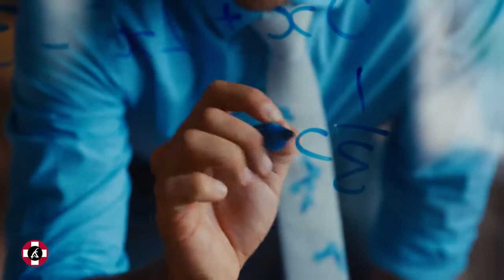Leysin American School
Продолжаю знакомить вас с участниками online-выставки «Образование за рубежом» 17 февраля.

Leysin American School – это частная школа-пансион, ориентированная на подготовку к университету. В школе учатся дети из более чем шестидесяти стран. Примерно 12% учеников – американцы. Выпускники получают либо диплом американской средней школы, либо международный бакалавриат IB.

Кампус школы находится в Швейцарии в красивом курортном городке Лейзен. В школе созданы все условия для успешной учебы и жизни. Дети живут в комфортных комнатах в резиденции.

В Leysin American School много внеклассных занятий. Ученики рисуют, занимаются музыкой, танцами и т.д. Рядом находятся Швейцарские Альпы. Ученики могут ходить в походы, заниматься горными лыжами. Есть возможность заниматься многими летними и зимними видами спорта. Это футбол, волейбол, плаванье, гребля, бег, верховая езда, кикбоксинг, единоборства, йога, фитнес и другие.